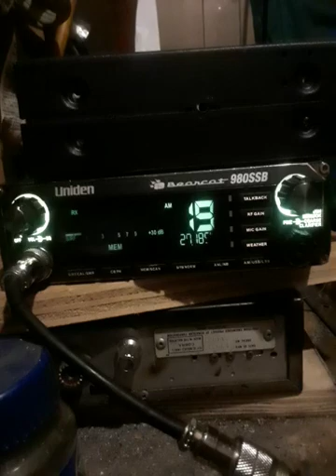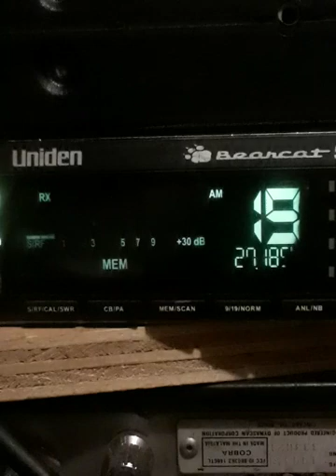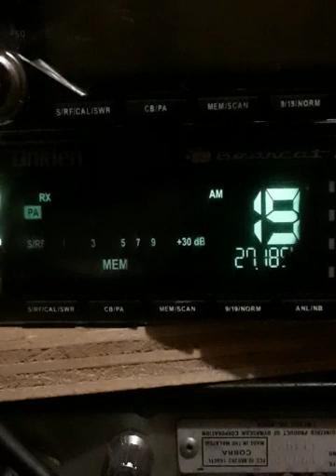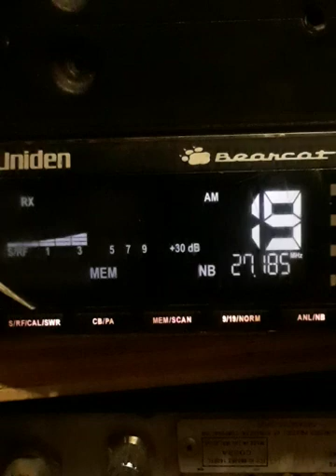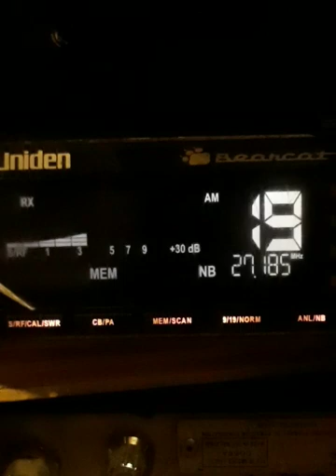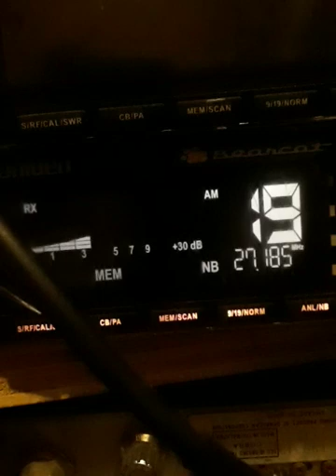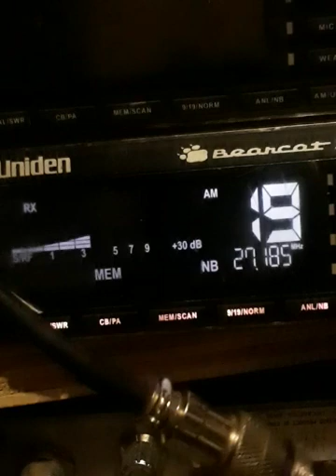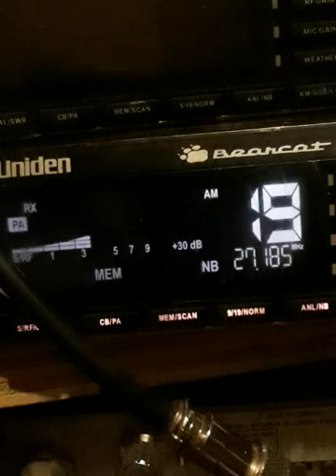87 Radio.🙁 C.k.'s PeeZeeple 👊 (SUCKER'Z) & THAT'Z UMANZ & DEM.? #2. 😄 😛 🙌 👑 👀 October 11, 2021